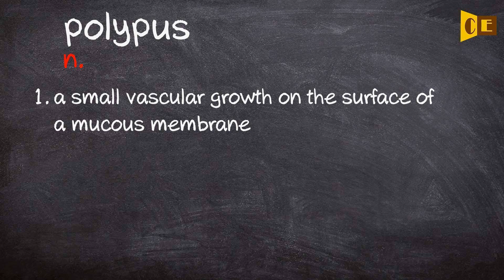Polypus Pronunciation, Paraphrase, Listen & Practice